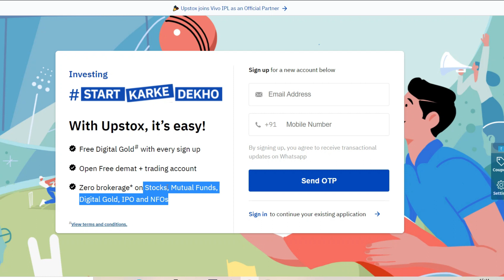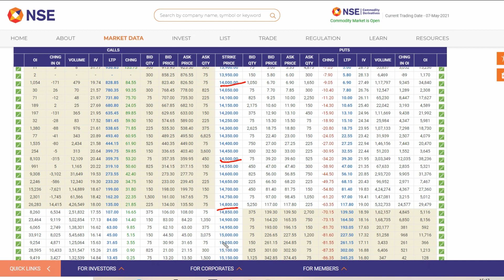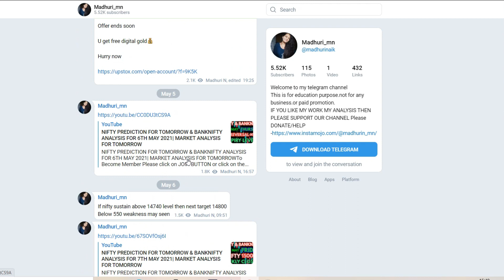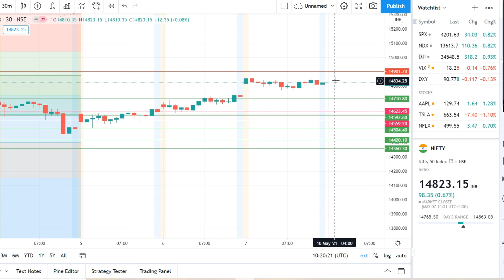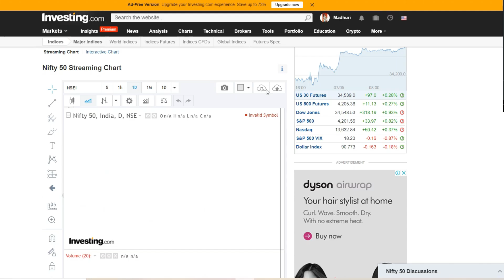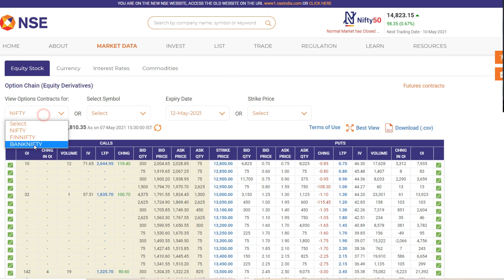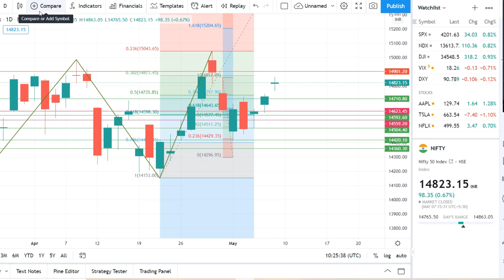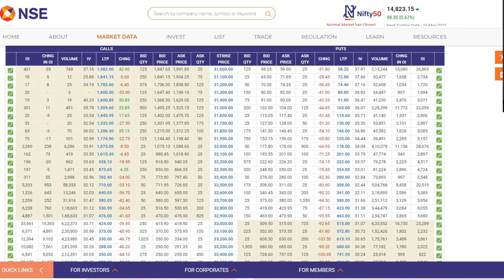NIFTY PREDICTION FOR TOMORROW & BANKNIFTY ANALYSIS FOR 10TH MAY 2021| MARKET ANALYSIS FOR TOMORROW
Open a Free demat account with Upstox And Trade With Zero Brokerage For 30 Days...Use Link Below To Avail These Offers👇👇👇

Topics Covered

nifty analysis
banknifty analysis
stocks analysis
Banknifty Prediction
Nifty Prediction
stocks analysis
tomorrow share market tips
market tomorrow